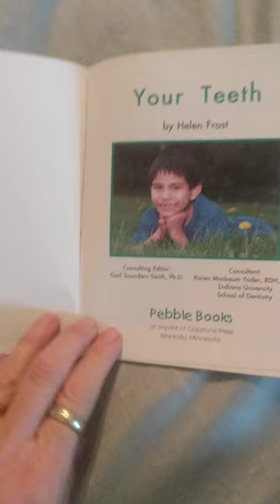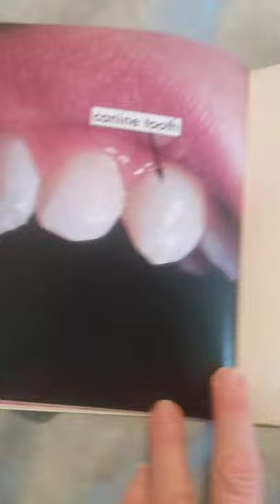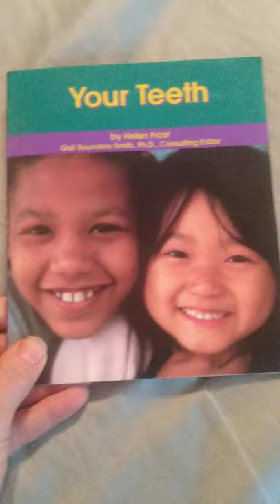Your Teeth by Helen Frost